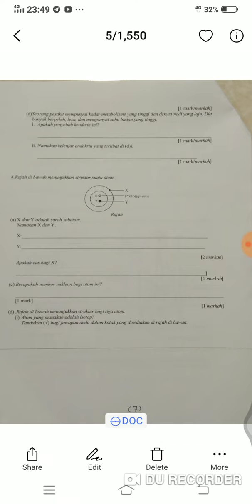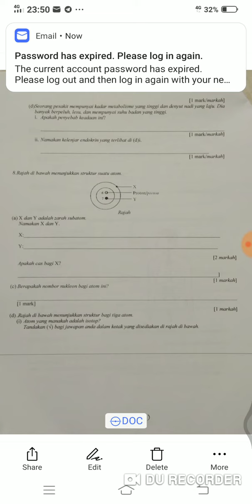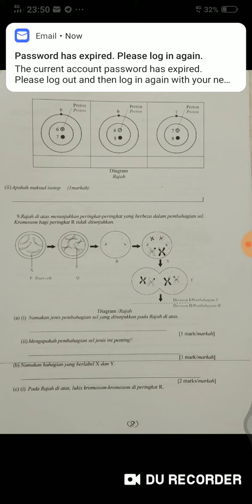pep akhir thn sn nom8